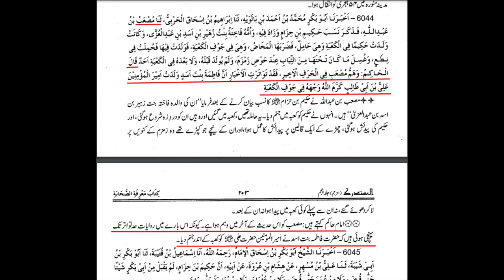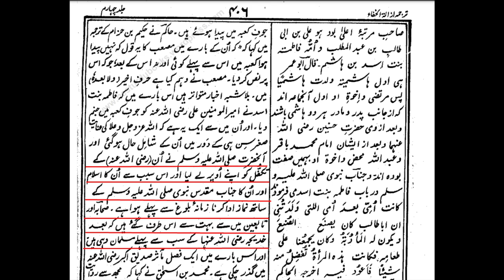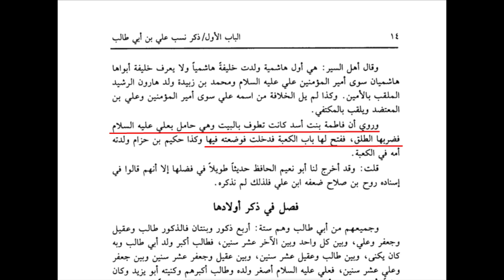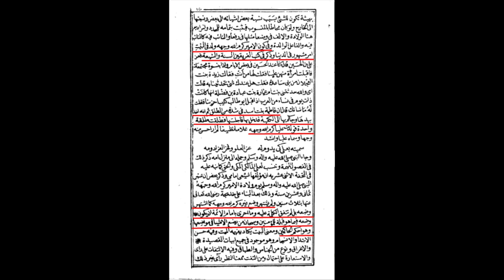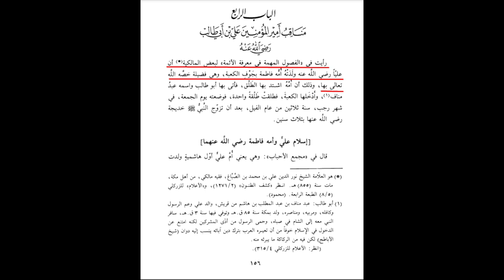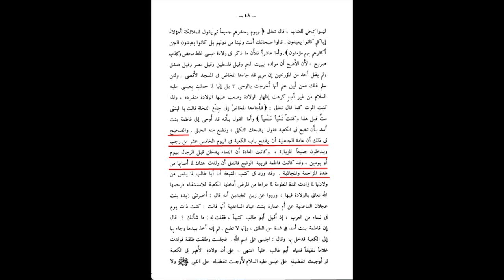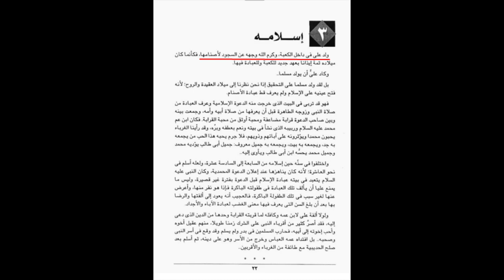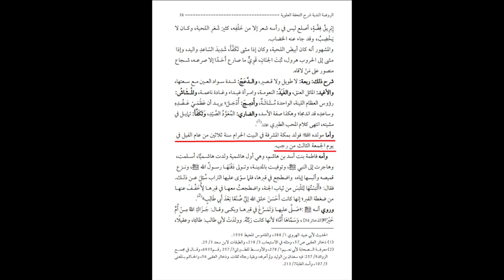The birth of Maula Ali (as) in the Kaaba | Maulana Syed Shehryar Raza Abidi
مولا علی علیہ السلام کی ولادت کعبہ میں